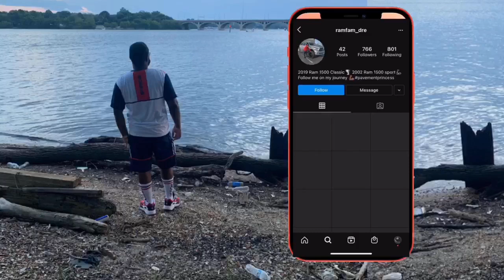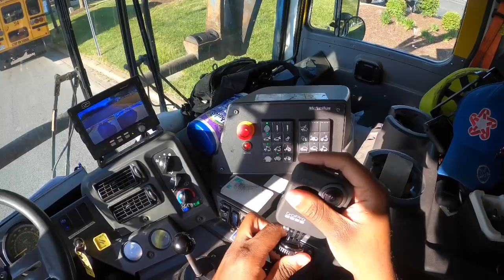Front End Garbage Truck View Different Angles